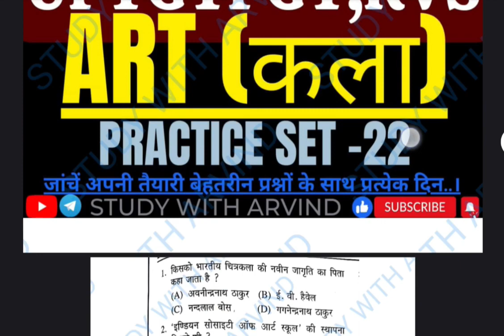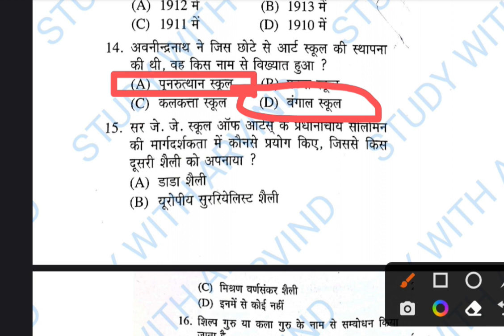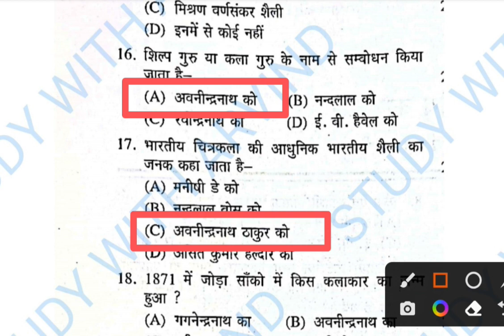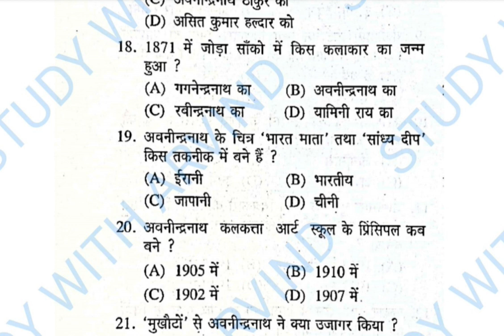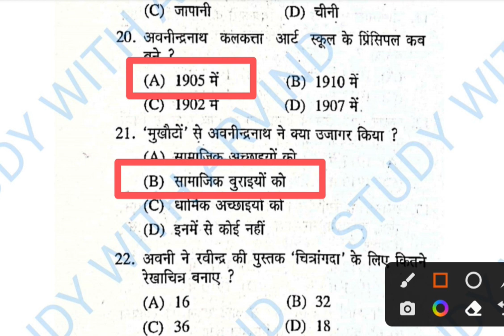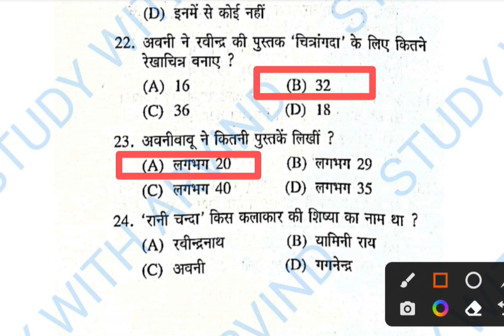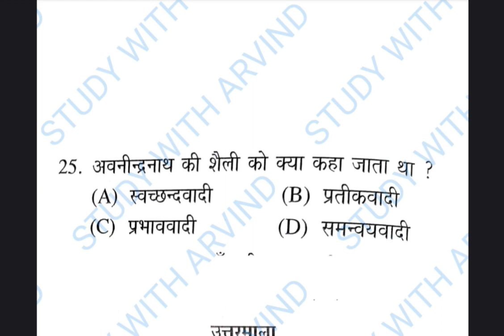प्रैक्टिस सेट-22, UPTGTPGT,KVSTGT, NVS, LT-GIC DSSSB UGC-NETJRF